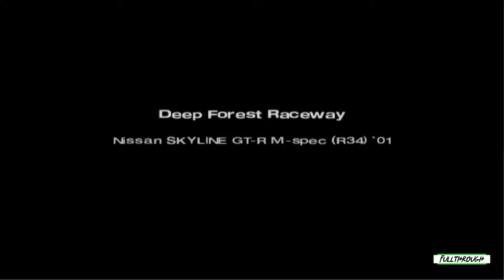Gran Turismo 4 Nissan Skyline GT-R M-Spec Gameplay HD (PS2) | NO COMMENTARY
I hope you find this Gran Turismo 4 Nissan Skyline GT-R M-Spec PS2 gameplay no commentary video useful.Leave a like and share with your friends if you can ;) .Soon I'll be uploading some new videos about more games.

★ My PC ★
MSI PRO B650M-B AM5 Motherboard
8 Cores AMD Ryzen 7 7700 Processor
32GB RAM DDR5 5200
RTX 4060 ti 8GB GDDR6
2TB of SDD storage